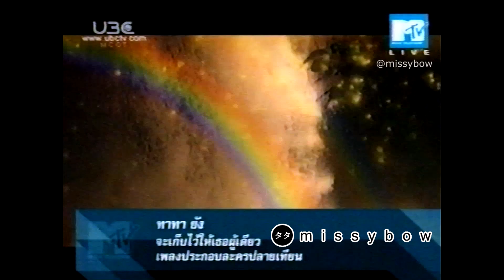TATA Young - MTV Just Talk : ทาทา ยัง | ปี 2545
พูดถึงชีวิต การงาน และผลงานในอนาคตของ ทาทา ยัง
ออกอากาศทางรายการ MTV Just Talk (ช่อง MTV)